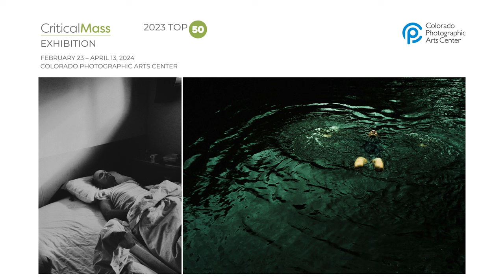Critical Mass Top 50 Exhibit at Colorado Photographic Arts Center